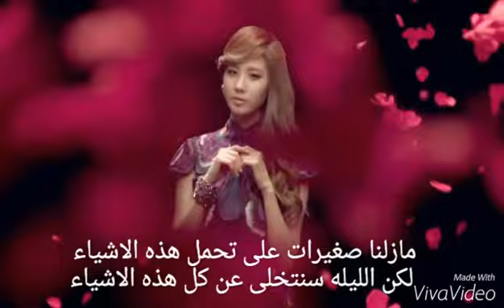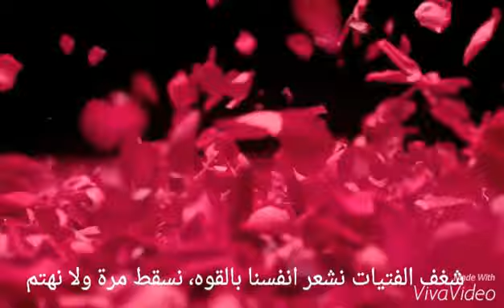Gp the first song"we did"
Girls Passion